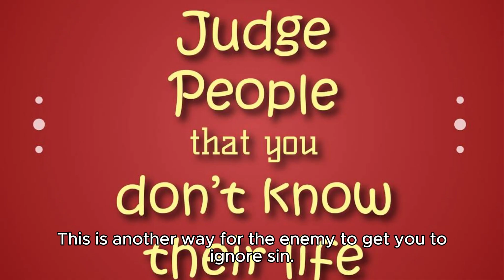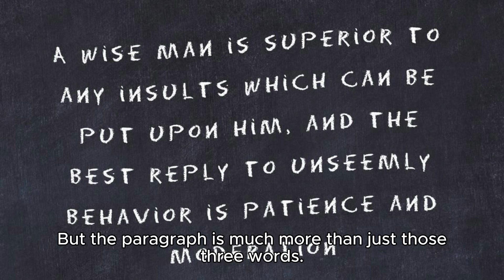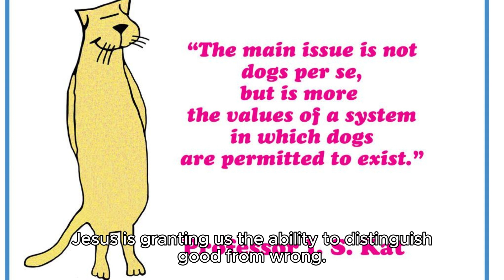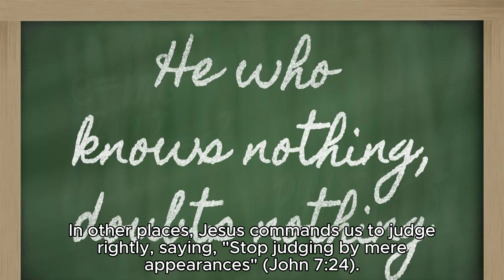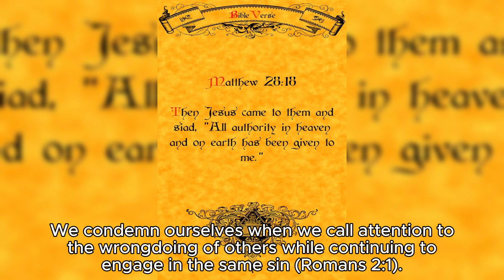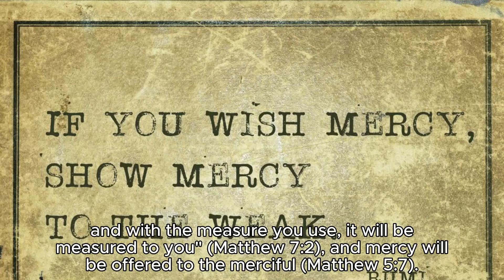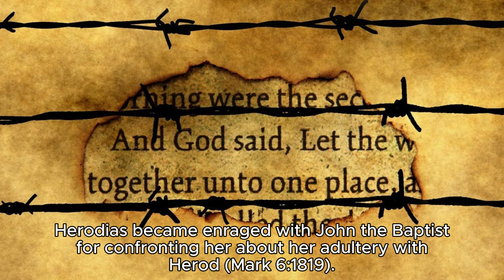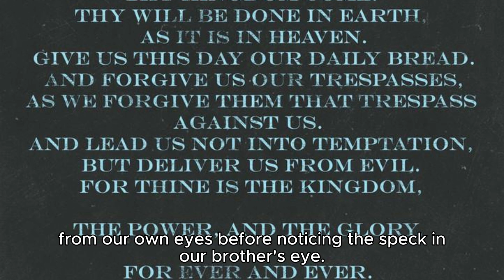What does the Bible say about judging part one?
Judgment is a recurring theme throughout the Bible (see Psalm 82:8). God’s plan includes a final judgment on the wicked and all who reject the sacrifice of Jesus Christ as payment for their sins (Matthew 10:15; Romans 2:2; Hebrews 9:27; 10:26–27). A cursory reading of 1 Peter 4:17 seems to suggest that Christians may face God’s judgment, too: “For it is time for judgment to begin at the household of God; and if it begins with us, what will be the outcome for those who do not obey the gospel of God?” Is the “judgment” that begins at the house of God the same as the judgment of the wicked?

The context of 1 Peter 4:17 explains more about the judgment that begins at the household of God. In this chapter Peter is exhorting the church—the house of God—which was facing persecution, to persevere. The believers were also struggling to separate from the former worldly sins that had once enslaved them (verses 1–4). Peter reminds them that the wicked will face God’s judgment (verse 5) but that believers in Christ must hold themselves to a higher standard than they once did. The “fiery trials” that they were facing were to help refine them like gold (verse 12).